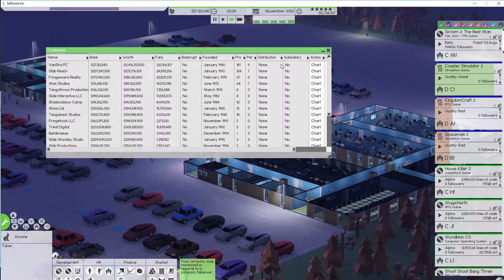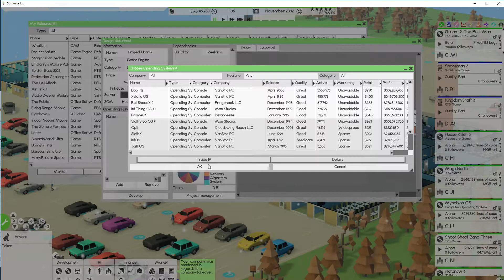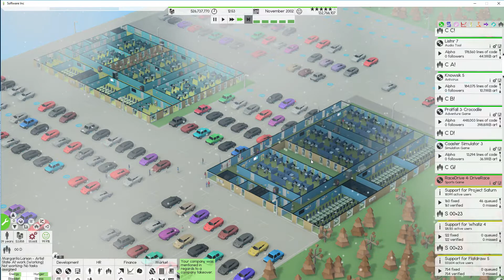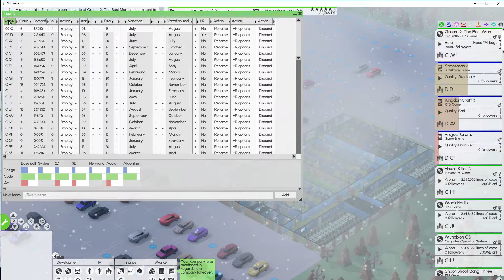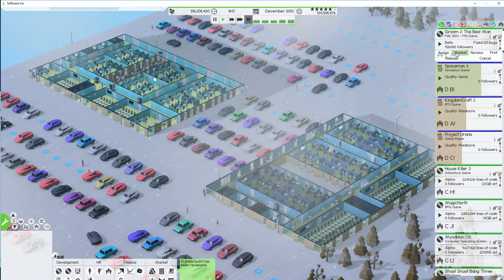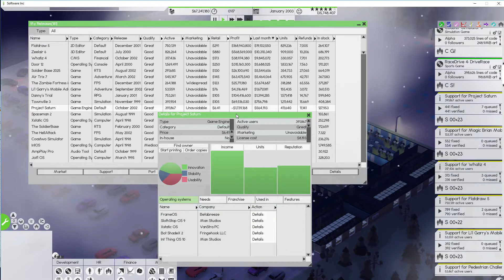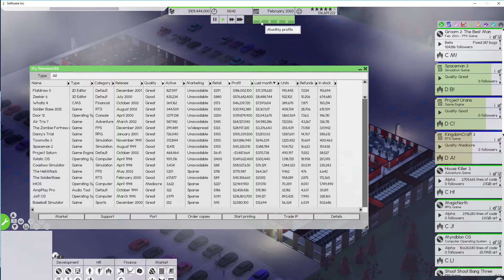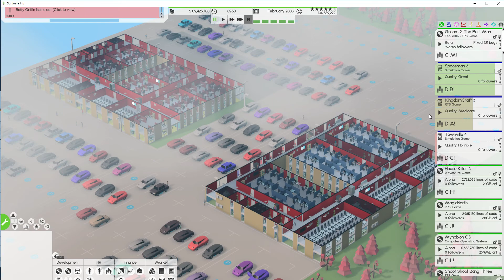Dwindling Profits: Software Inc – Vanstra PC EP71 - Hard Mode Alpha 9 Gameplay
If you'd like a copy of my spreadsheet for tracking development, here's a copy!

Vanstra PC started in 1980 with but a dream and $10,000. Facing the hard difficulty of building a software giant, our founder Sean built a small room and from there tried to build an empire. Will he succeed, or will his software dreams go up in smoke in the face of opposition and the inevitable flaws of playing an early alpha game? Only time will tell.

Software Inc is an amazing business simulation game with detailed personnel management elements. Work contracts, provide server hosting, design software, hire programmers and marketing... buy stocks, save for insurance, dominate the market! All of it is possible in this very fun software tycoon title. We'll be playing on hard mode and avoiding the server profitability exploit, trying to make it through Sean's retirement the old-fashioned way.

Vanstra PC will be focusing on personal computer software, likely with a focus on games and operating systems. However the main goal will be making money and building a large business, so perhaps things will turn out entirely different. Honestly I'm not familiar enough with the game to know for sure. I hope you'll enjoy my Software Inc gameplay and commentary, and maybe pick up on some tips and tricks along the way. As usual I will try to talk through my decisions and will be playing as much of an “ironman” style as possible – no reloading! Of course if there's some giant bug or unexpected disaster, that's a different story... but we won't be save-scumming just because I made a bad decision along the way.